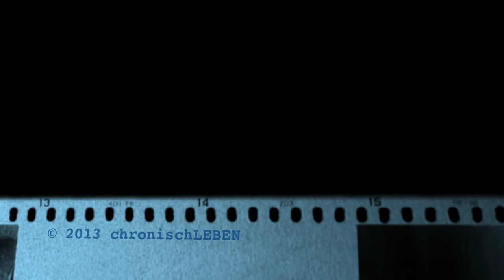Die Rache des TV und die Sehnsucht nach dem Rabattmarkenheft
NSA mal eher privat: Neugierige Fernsehgeräte und Kartenspione